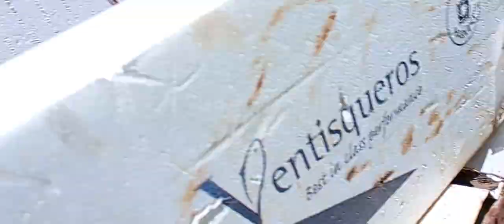SEMENTEIRAS DE FÊNIX DÁS CANÁRIAS.(5)